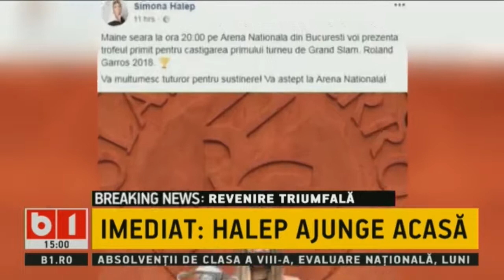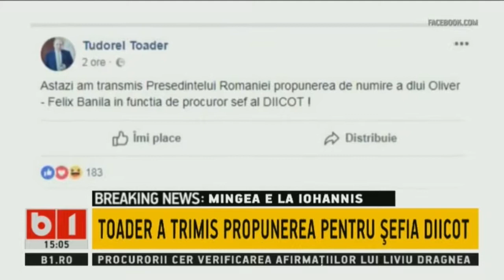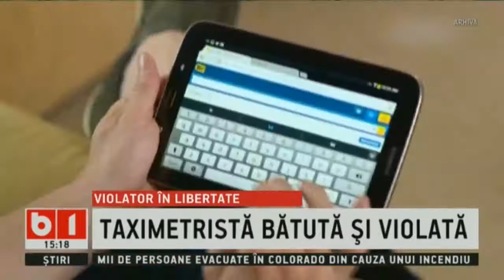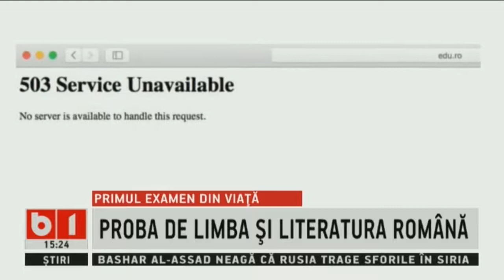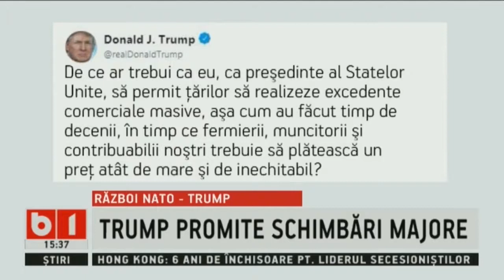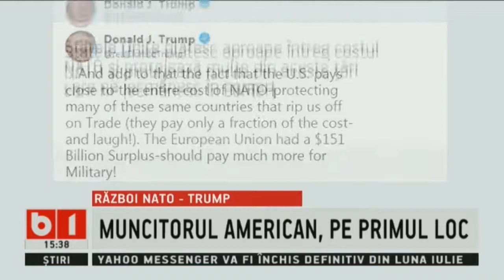Stiri si Talk B1 cu Nadia Ciurlin ORA 15.00, 11 IUN 2018